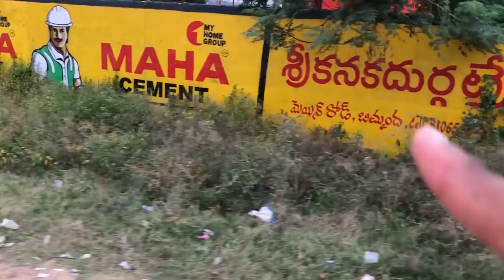My Village Tankbund | My Village Palagundam | Telugu Vlog | Shot With I Phone 8 Plus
This is the beauty of my village.